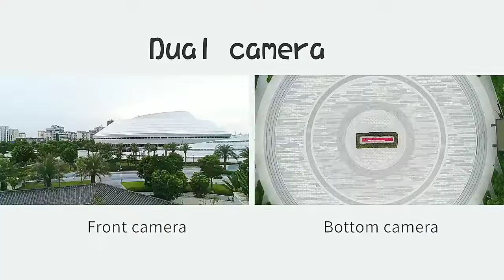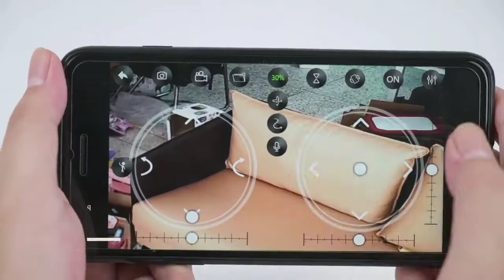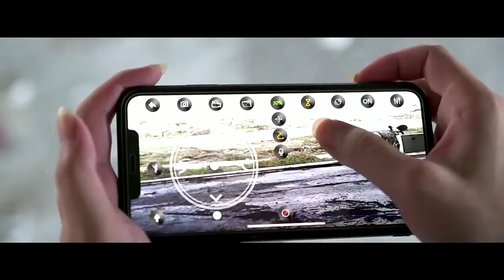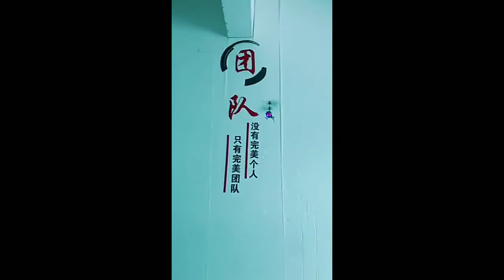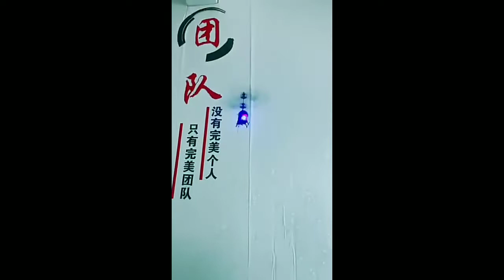Drone#best Drone 2022